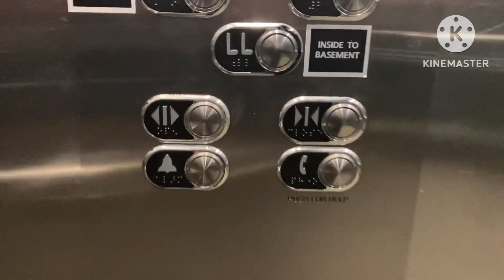EPIC FAIL! Accidentally pressing the phone button in the UH Adelbert Garage Elevator